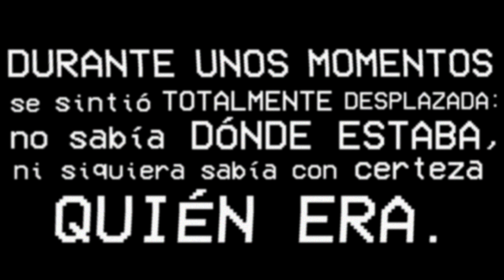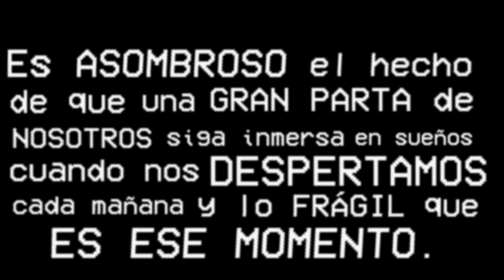After Hours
A short film of Cinthia Santana Hernandez and her improvizational dancing while overlooking the city of El Paso and Juarez in West Texas. Shot by Fernando Rivera and Brett D. Cornwell and edited by Brett D. Cornwell. Set to 53 Thieves "After Hours", per Ms. Hernandez's request.